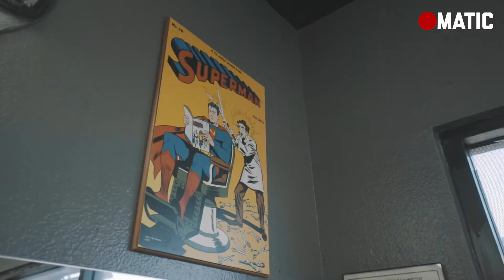Ace of fades barbershop documentary series part 3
The story behind ace of fades barbershop and it’s manager in Chula Vista location